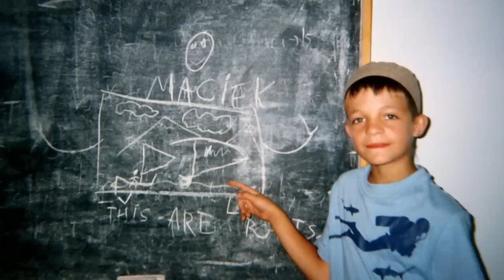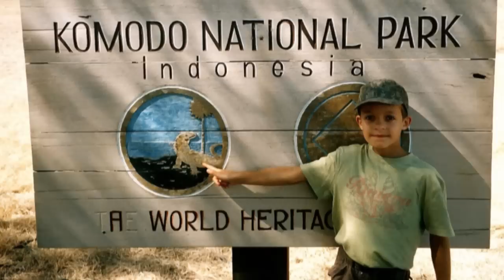Travel KID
Podróż z dzieckiem